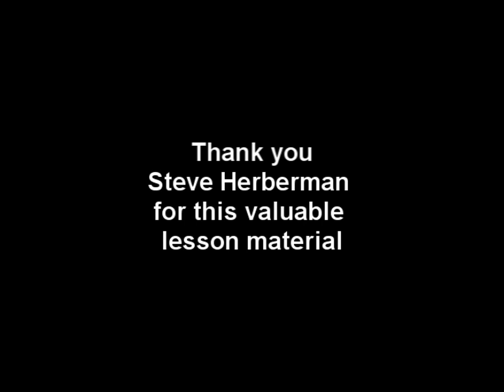Ted Greene Baroque Improv - Part 5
Rare footage of Ted giving a guitar lesson (6/26/96) and the topics cover the Baroque period, Bach and guitar improv.

My Life with The Chord Chemist: A Memoir of Ted Greene, Apotheosis of Solo Guitar by Barbara Franklin - Available at amazon.com

for all things Ted